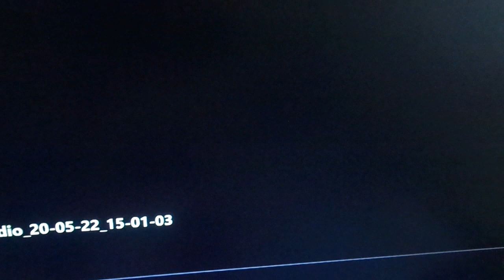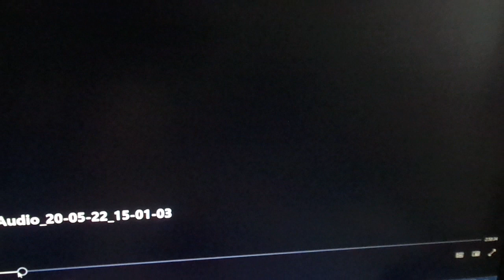Hot Lunch show